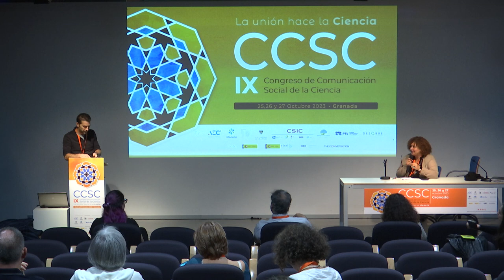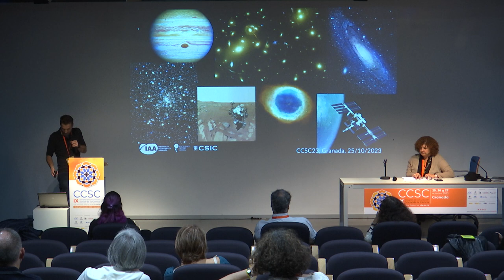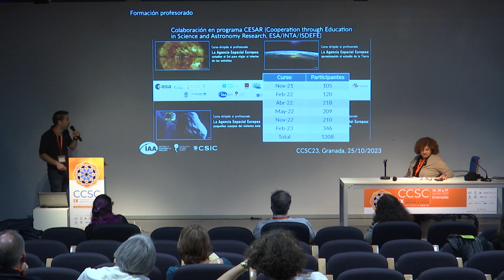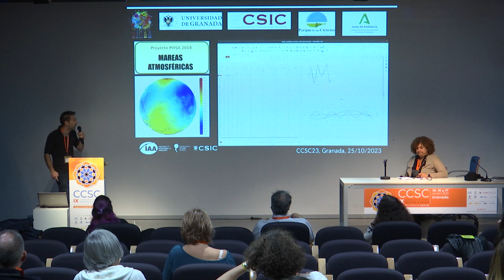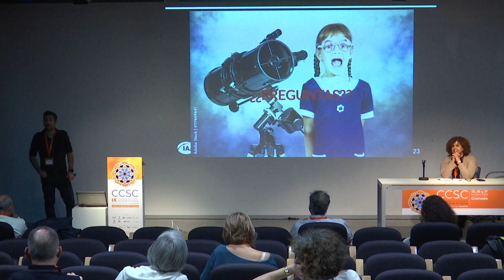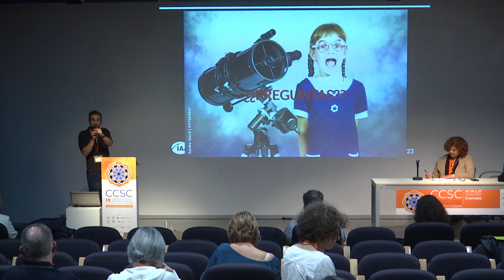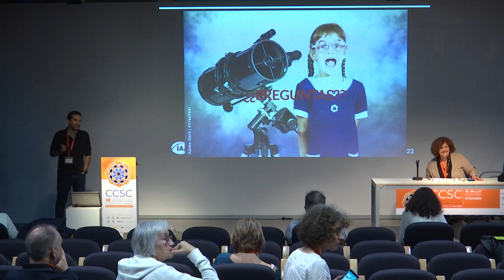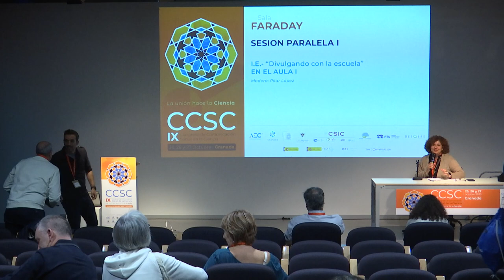CCSC2023 - Francisco Galindo - Comunicación social de la ciencia con instituciones educativas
PONENTE
Francisco González Galindo

CHARLA
Comunicación social de la ciencia en el IAA-CSIC en
colaboración con instituciones educativas

SESION PARALELA I
I.E.- "Divulgando con la escuela"

EN EL AULA I
Modera: Pilar López